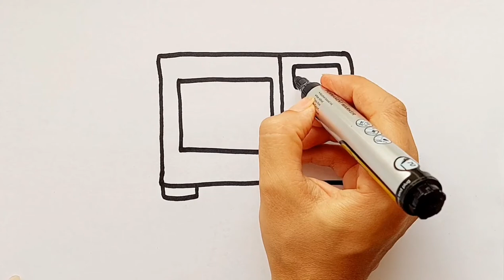Let's learn drawing,painting and coloring microwave/easy drawing for kids,toddlers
Let's learn how to draw a microwave easy drawings together. Come and paint with me.

HELLO EVERYONE
In this Video I want to Show you How to draw Microwave

Kids drawing academy
Drawing for kids
Painting
Drawing channel
Simple drawing
Cute drawing
Drawing skill kids
How to draw
Drawing tutorial
Easy drawing
Drawing academy
Drawing video
رسم سهل
Art Drawing
How to draw easy
Draw lesson
نقاشی آسان
Art
Cartoon
One peace
Drawing tablet
Drawing salve
Drawing and quartering
Drawing pencil
Drawing exercises for beginners